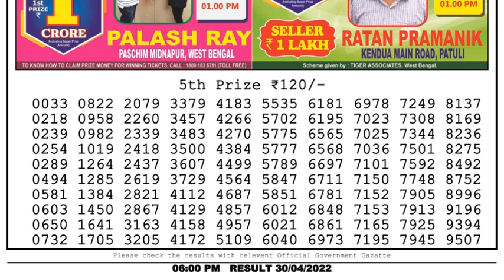Nagaland Lottery Sambad Live 6pm 30.04.22